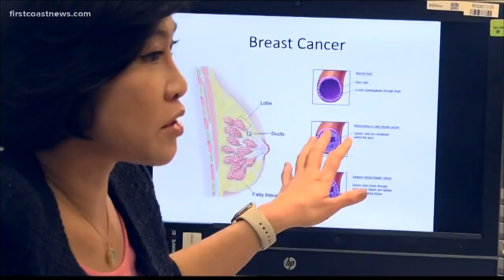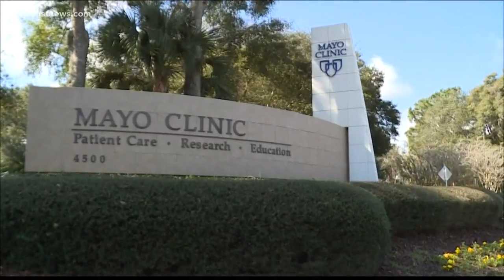New cancer vaccine trial helped kill cancer cells in Mayo patient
The Mayo Clinic is testing a new vaccine through clinical trials at Mayo Clinic that has already effectively helped remove cancer cells. Lee Mercker was the first participant in the clinical trial. She found out she had breast cancer in March.